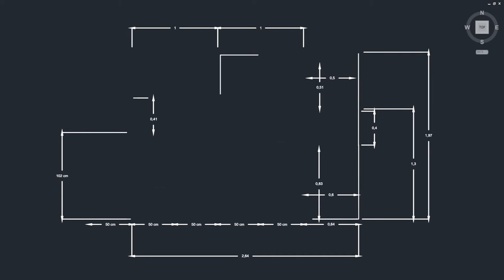Sterinox sterilization line, watch the video of Morfy and Marfy (Spot Eng)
Tecnomed Italia’s Sterinox sterilization line has been designed to guarantee maximum professionalism and cleanliness.
The stainless steel furniture series, synonymous with cleanliness, linearity and strength, is designed to bring together all the equipment and instruments necessary for the sterilization process without creating any hindrance or obstruction.
Sterinox is a series of top-of-the-range products aimed at dental surgery clinics, but also suitable for ordinary dental clinics requiring utmost sterilization safety.